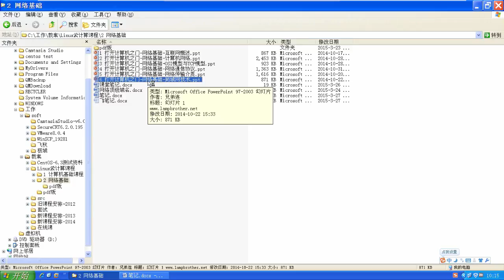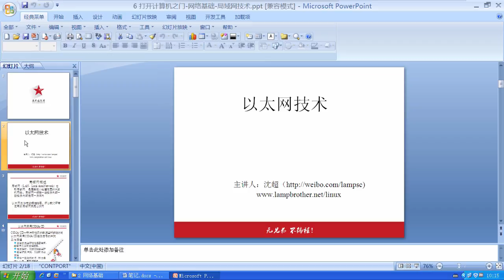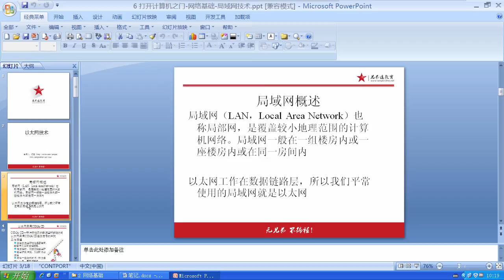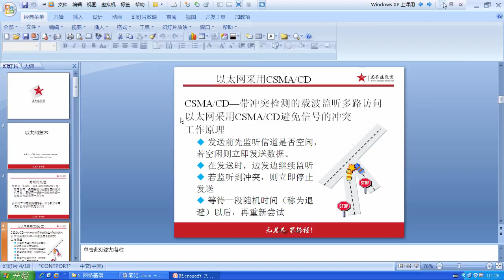兄弟连Linux运维工程师课堂实录 网络基础 30 综合布线实训工具2